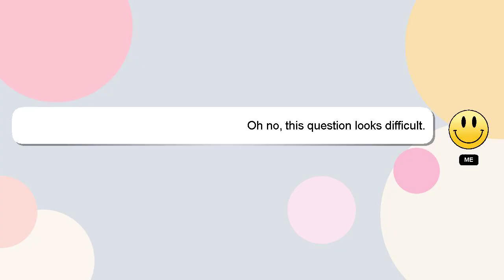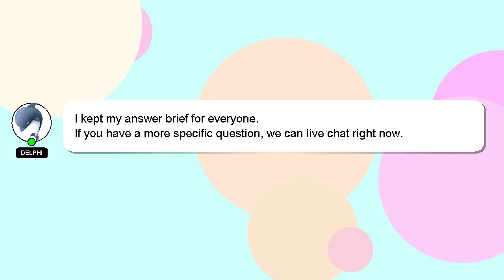C# : Writing to a session variable with SessionStateBehavior.ReadOnly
with SessionStateBehavior.ReadOnly variable : a Writing session C# to